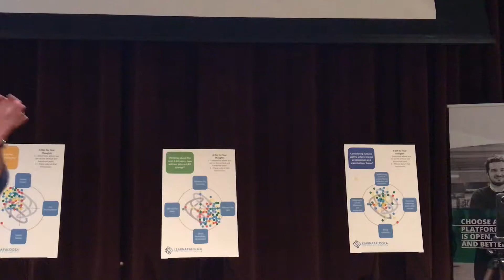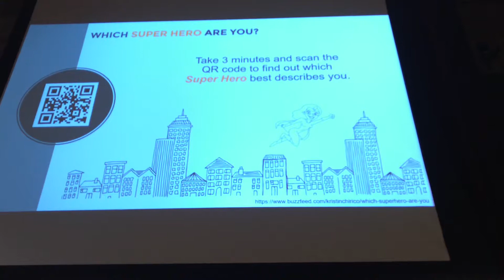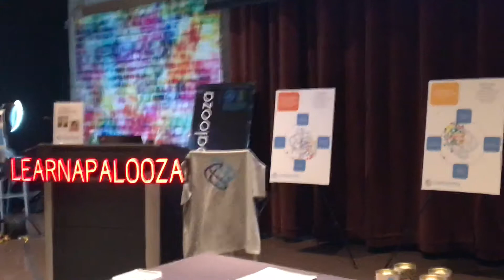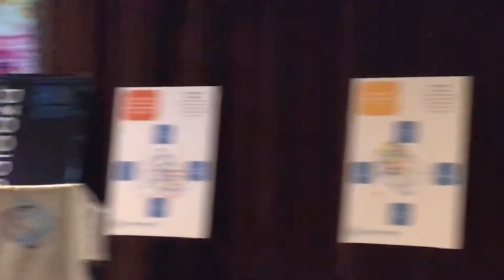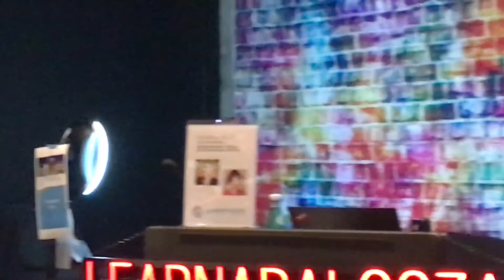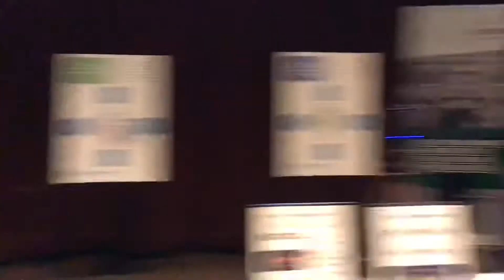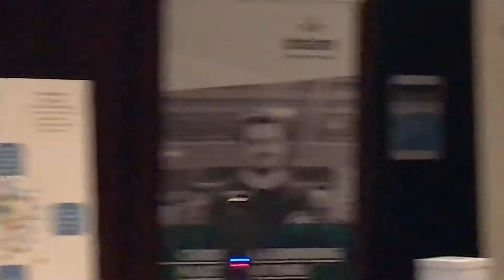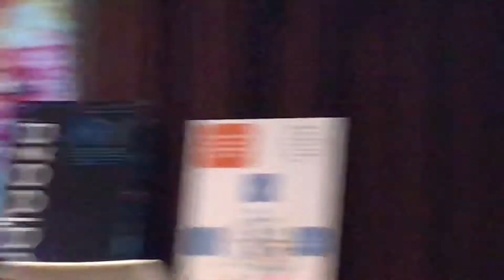5/2/19 Learnapalooza ft Learner Personas Erin Schneider & Louann Swedberg, CAVEO Learning